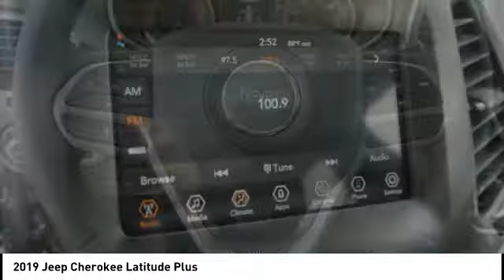2019 Jeep Cherokee Princeton WV 2-19153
2019 Jeep Cherokee Latitude Plus

Ramey Motors
127 Frazier Dr

KD223701